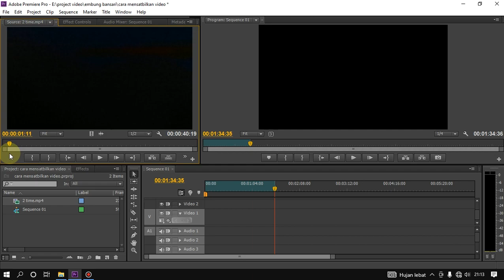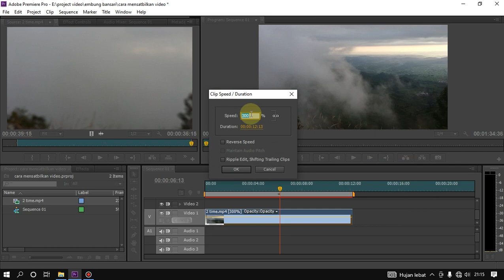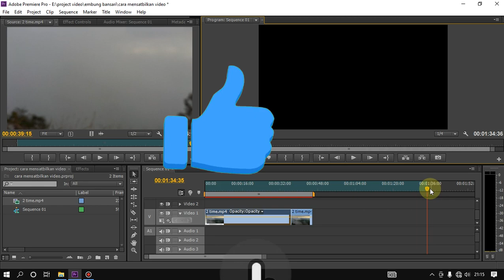Tutorial cara membuat video timelapse di adobe premiere cs 6